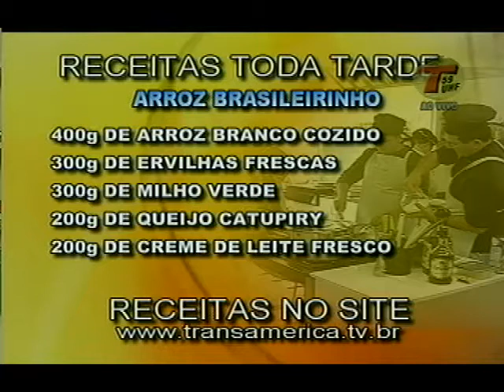Tv Transamérica - Receita: Arroz Brasileirinho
Confira a receita realizada no programa Toda Tarde da Tv Transamérica.